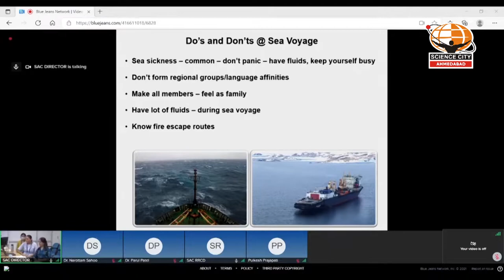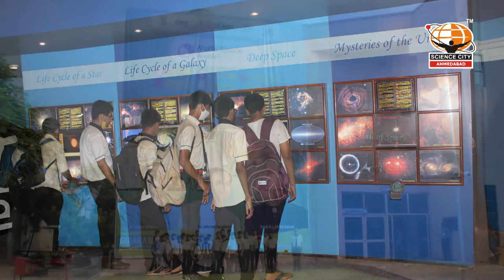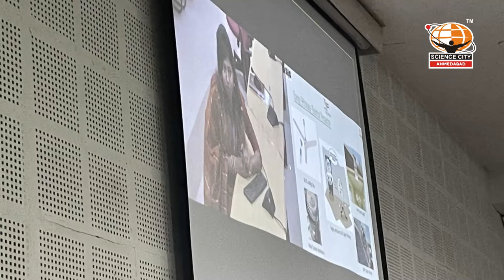Celebrating World Space Week 2021